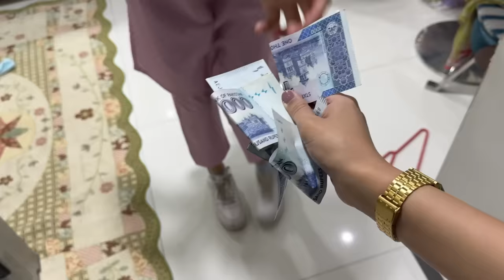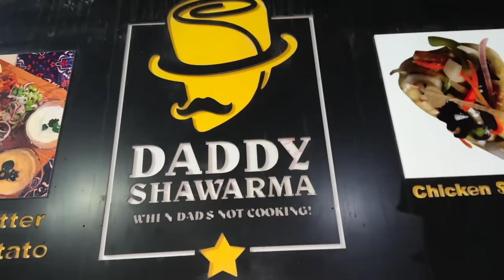University ka Street Food khaya |Barish ne event FLOP kardia